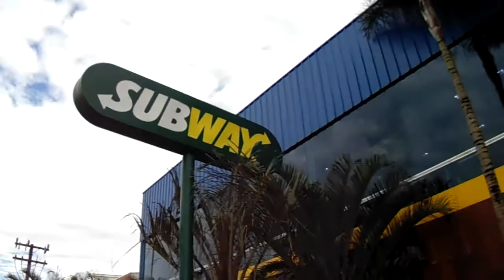Excursão a Brusque - FIP e STOP SHOP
Viagem de conhecimento do poló de compras de Brusque
Com o Grupo Guerreiros e Grupo Cultura, e alunos do Curso
Técnico Guia de Turismo Regional - IFSC - Campus Continente - Florianópolis - SC.